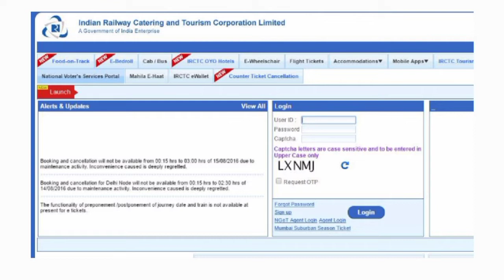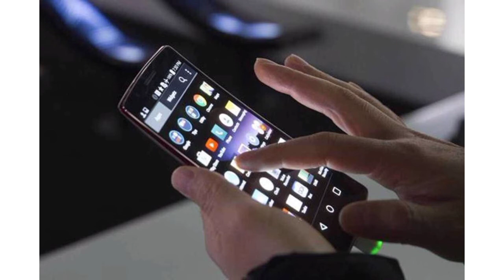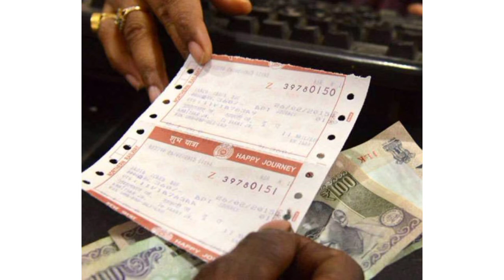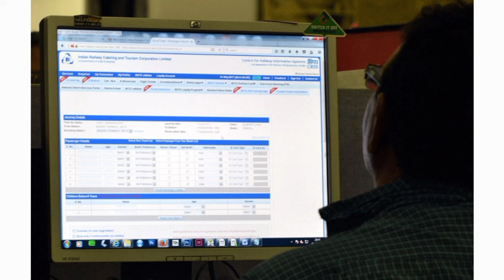जानिये कैसे बने रेलवे टिकट बुकिंग एजेंट | Everything You Need to Know About Railway Ticket Agents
What is the salary of IRCTC agent?
What is the benefits of IRCTC agent?
Which is best IRCTC agent provider?
What is railway agent?
What is IRCTC Agent login?
How to become an authorized IRCTC Agent?
Can I make urgent railway ticket bookings through railway ticketing agents in Bhopal?
What are the documents required to book a ticket via railway ticketing agents in Bhopal?